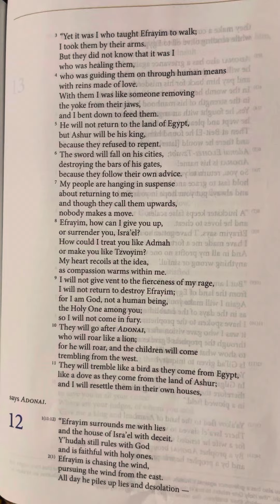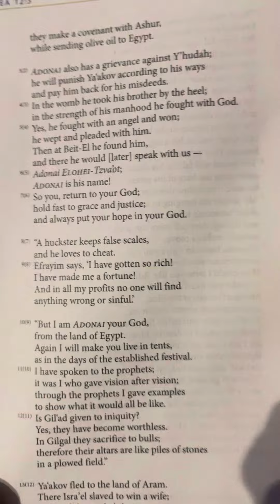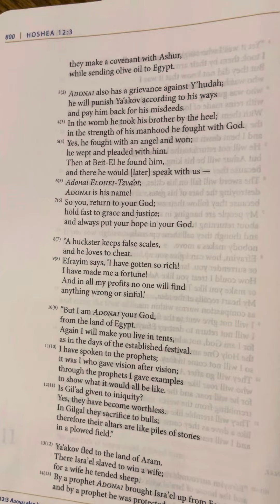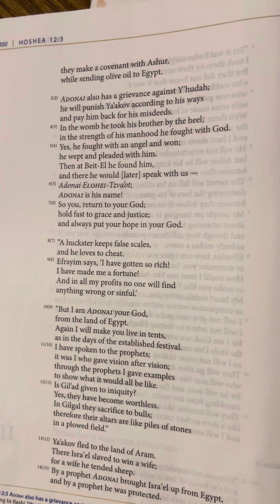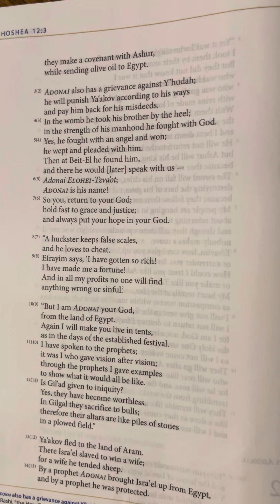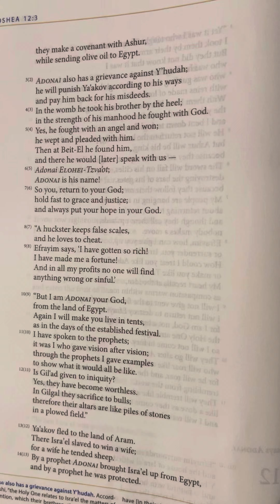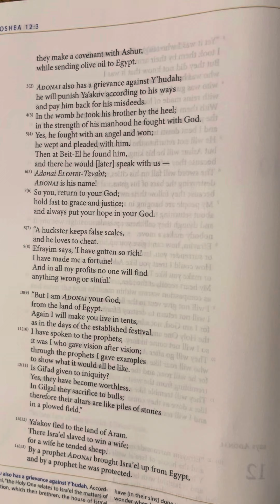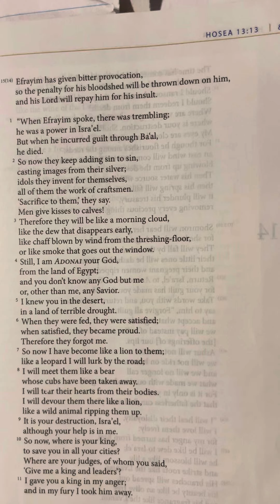Hosea (Hoshea) 12 | Tanakh/Old Testament | Audio Bible | CJB | Complete Jewish Bible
12 (11:12) “Efrayim surrounds me with lies
and the house of Isra’el with deceit.
Y’hudah still rules with God
and is faithful with holy ones.
2 (1) Efrayim is chasing the wind,
pursuing the wind from the east.
All day he piles up lies and desolation —
they make a covenant with Ashur,
while sending olive oil to Egypt.

3 (2) Adonai also has a grievance against Y’hudah;
he will punish Ya‘akov according to his ways
and pay him back for his misdeeds.
4 (3) In the womb he took his brother by the heel;
in the strength of his manhood he fought with God.
5 (4) Yes, he fought with an angel and won;
he wept and pleaded with him.
Then at Beit-El he found him,
and there he would [later] speak with us —
6 (5) Adonai Elohei-Tzva’ot;
Adonai is his name!
7 (6) So you, return to your God;
hold fast to grace and justice;
and always put your hope in your God.

8 (7) “A huckster keeps false scales,
and he loves to cheat.
9 (8) Efrayim says, ‘I have gotten so rich!
I have made me a fortune!
And in all my profits no one will find
anything wrong or sinful.’

10 (9) “But I am Adonai your God,
from the land of Egypt.
Again I will make you live in tents,
as in the days of the established festival.
11 (10) I have spoken to the prophets;
it was I who gave vision after vision;
through the prophets I gave examples
to show what it would all be like.
12 (11) Is Gil‘ad given to iniquity?
Yes, they have become worthless.
In Gilgal they sacrifice to bulls;
therefore their altars are like piles of stones
in a plowed field.”

13 (12) Ya‘akov fled to the land of Aram.
There Isra’el slaved to win a wife;
for a wife he tended sheep.
14 (13) By a prophet Adonai brought Isra’el up from Egypt,
and by a prophet he was protected.
15 (14) Efrayim has given bitter provocation,
so the penalty for his bloodshed will be thrown down on him,
and his Lord will repay him for his insult.